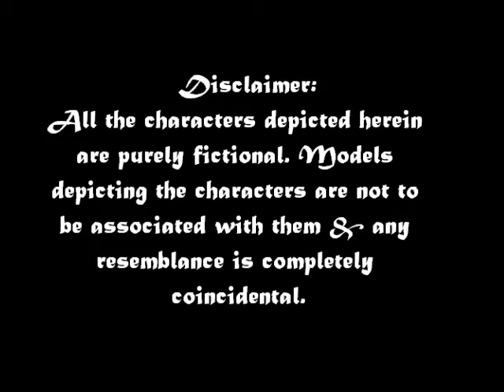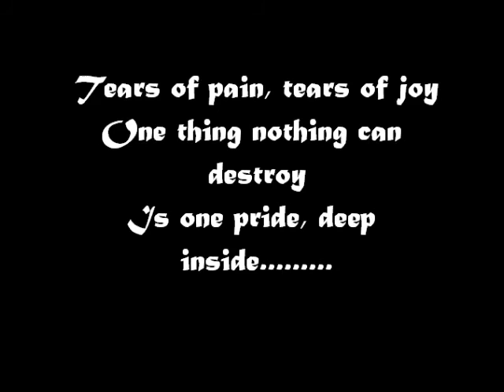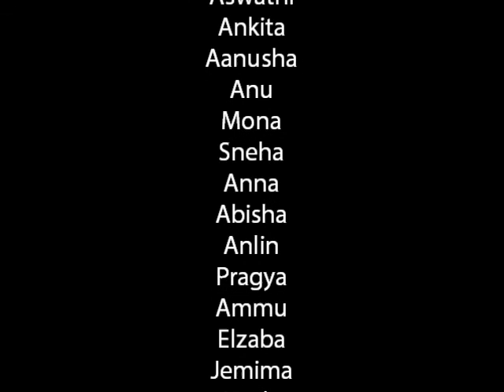2013- Hall Day Documentary . Memories.